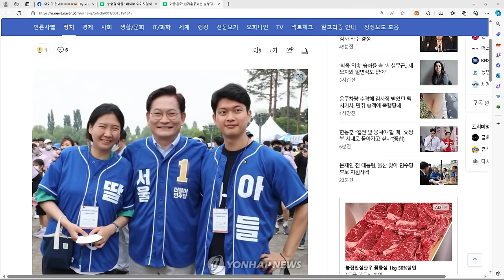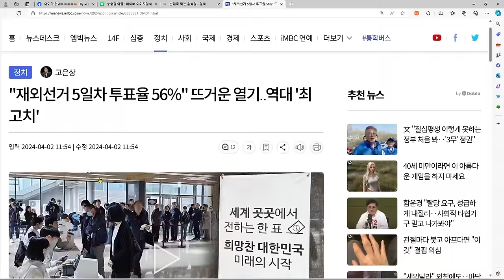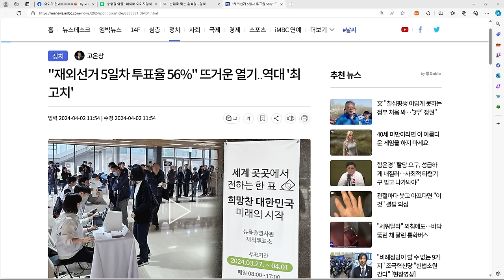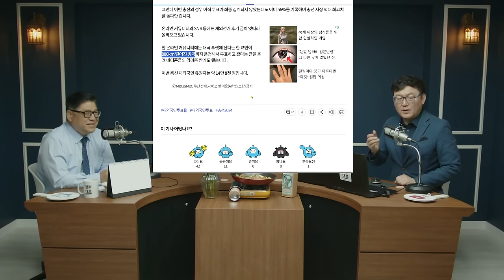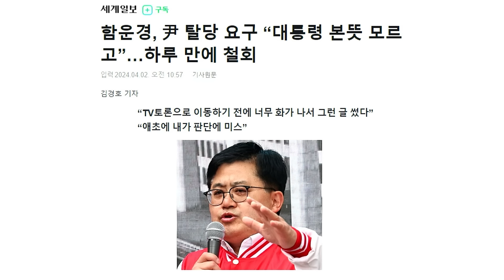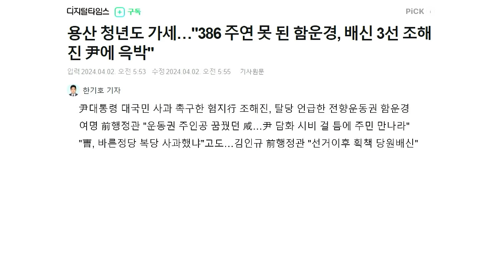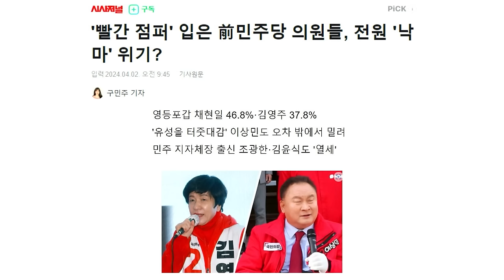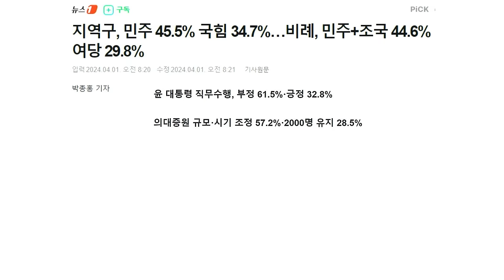기상천외한 대파 첼린지 / 쫄망하는 국짐당